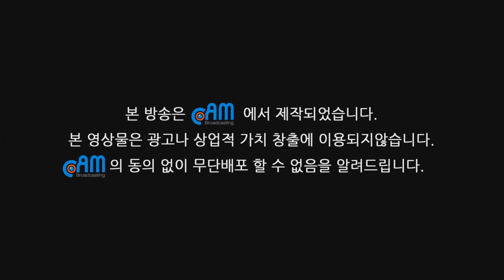CAM방송 "INTERVIEW / 황인호 대전시 시의원편"